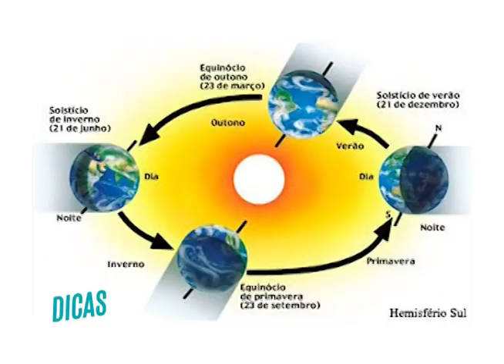Dicas Vestibular UFSM - Geografia